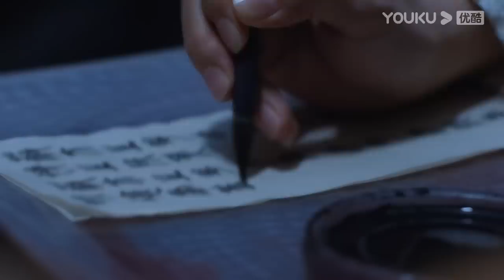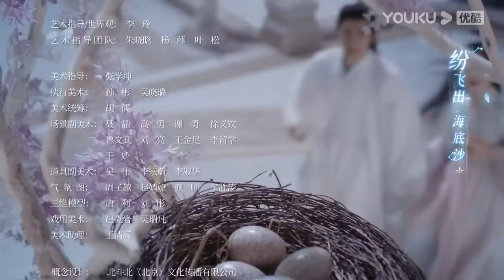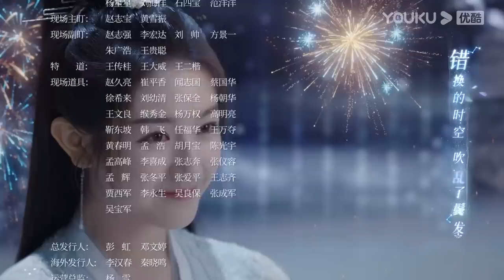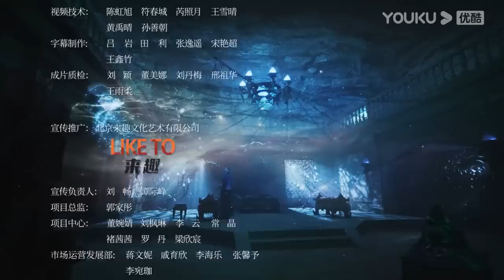MULTISUB【星落凝成糖 The Starry Love】EP39 | 错嫁姻缘，陈星旭李兰迪共赴绝美仙恋 | 陈星旭/李兰迪 | 古装爱情片 | 优酷 YOUKU